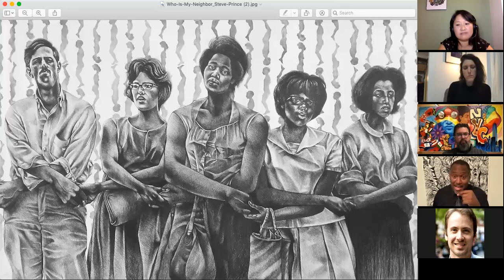Kitchen Table Talk at W83: "Who is My Neighbor?"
The kitchen table is often the place where important and honest conversations can happen with love, laughter, listening and learning. This is a panel conversation around our virtual kitchen table centered on this question of "Who is My Neighbor?", in conjunction with artist Steve Prince's virtual exhibition at the Gallery at W83, "Communal Resurrection"

Panelists:
Steve Prince, moderator
Chelsea Horvath, Director of Community Ministries, All Angels' Church
Jeremy Del Rio, Esq., Executive Director, Thrive Collective
Eva Ting, Director of Events and Programming, W83 Ministry Center

This event is co-hosted by W83 Ministry Center and Redeemer West Side.